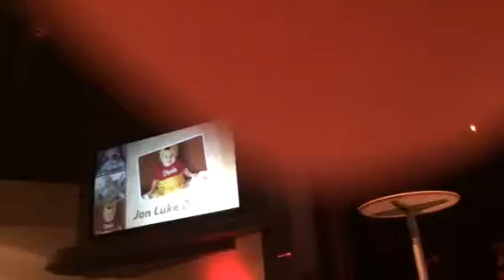John Luke Dixon dedication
John Luke Dixon dedication 1/11/15